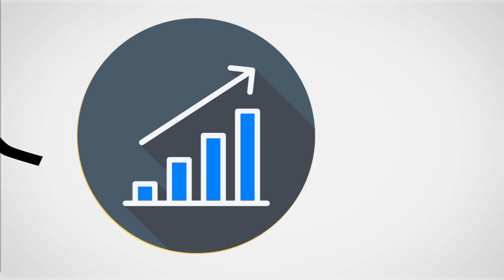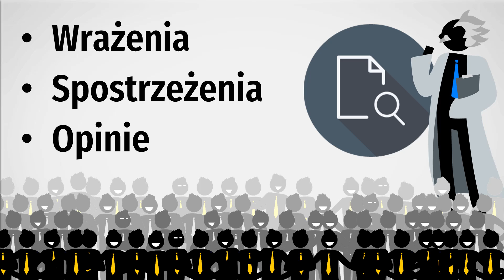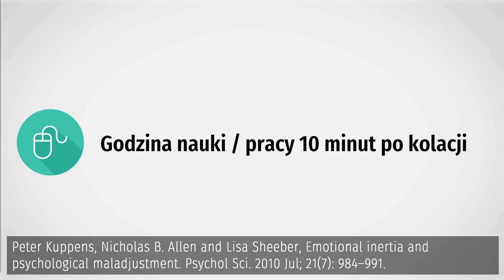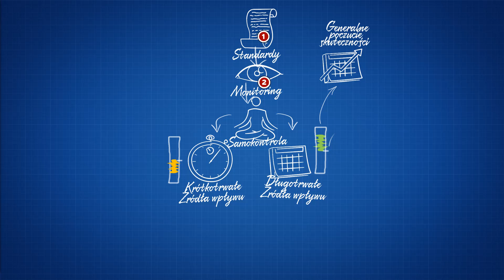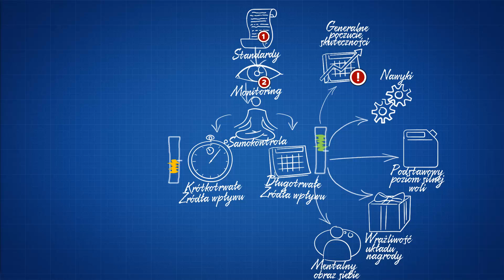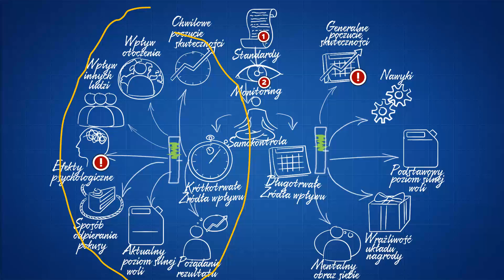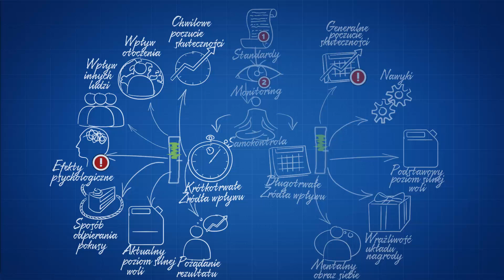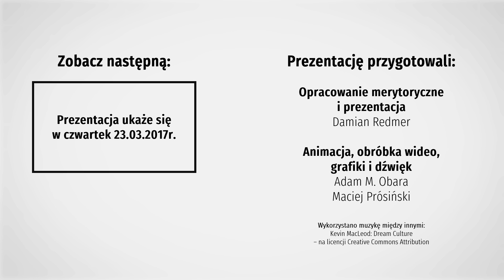Schemat budowy większej samodyscypliny [+PDF do pobrania]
Jak szybko i prosto zbudować żelazną samodyscyplinę? Jeśli starasz się to zrobić po prostu swoim chceniem lub "na czuja" to sprawa jest szalenie trudna.

Sytuacja wygląda jednak kompletnie inaczej jeśli podążasz schematem przedstawionym w prezentacji. Zapraszam.

Przedstawiony w prezentacji schemat samodyscypliny w formacie PDF (w trochę bardziej przejrzystej formie, żeby nadawał się do wydrukowania) pobierzesz z (link do niego znajduje się pod prezentacją).